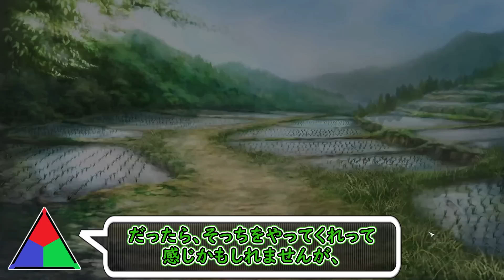【信長の野望 新生PK】武田騎馬隊は強いのになぜ天下を狙えなかったのか？ 【ゆっくり実況】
皆さんこんにちは、ヘルニアです。

※この動画は東方の二次創作です。
アップ時にTwitterでも通知しますので、

DOVA-SYNDOROME
甘茶の音楽工房
魔王魂
光闇世界　六道迅
MusMus様
その他パブリックドメインのBGM

効果音ラボ
On-Jin ～音人～
OtoLogic

スーパーサンクスとか禁止されているため送金ないようにお願いします。